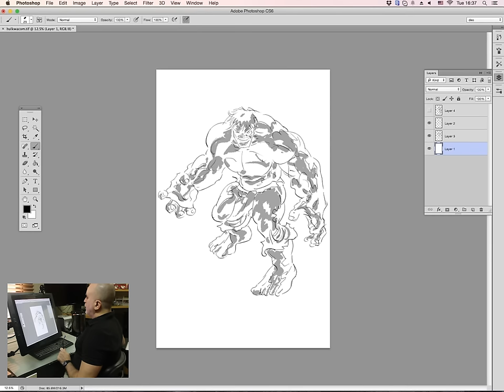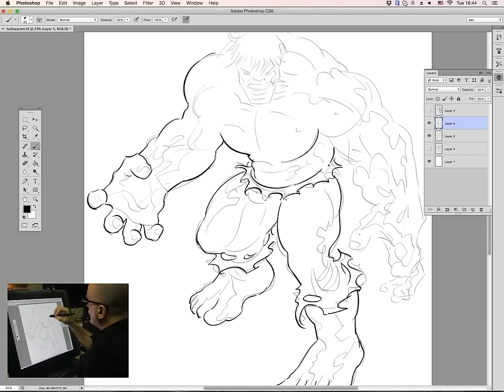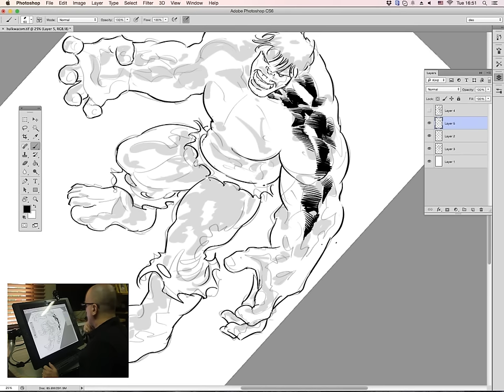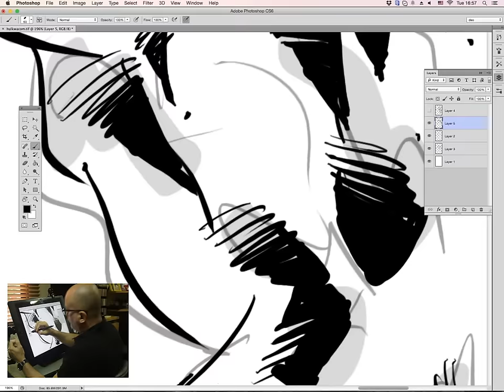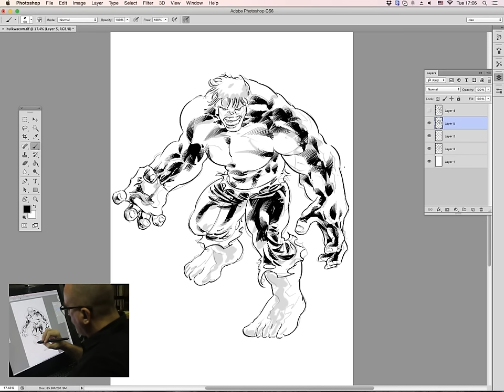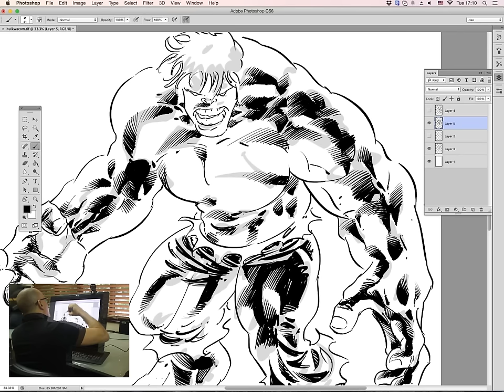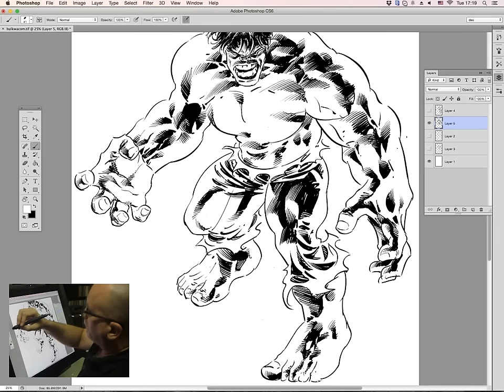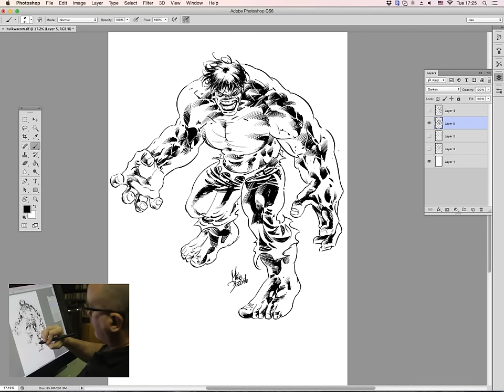Técnicas de Arte Final para HQs com Mike Deodato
O grande quadrinista brasileiro nos conta com exclusividade seu processo criativo e como fazer o acabamento perfeito para o seu quadrinho em uma Cintiq.